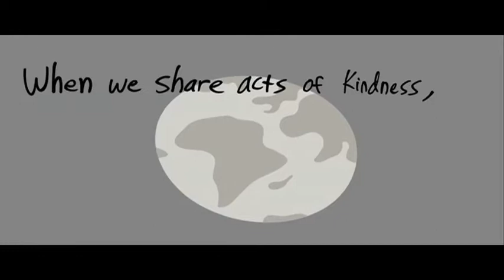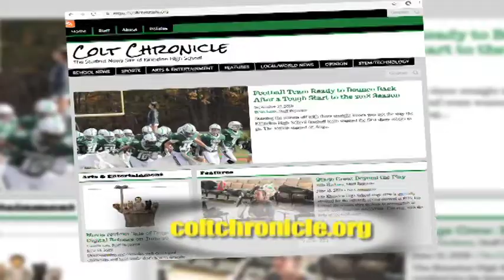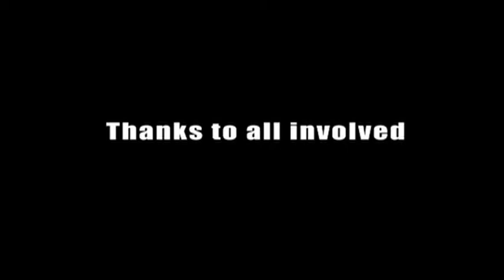Kinnelon High School 'Weekly Show' 10/1/18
Welcome to the month of October. This episode is for the week of October 1st through 5th. This week KHS is recognizing 'Respect Week'.  There are several events and activities planned for the week ahead.

On this show we share a video promo about upcoming 'Spirit Week' dress up days plus we share several school news and activity announcements.

Produced By: Adv 2H